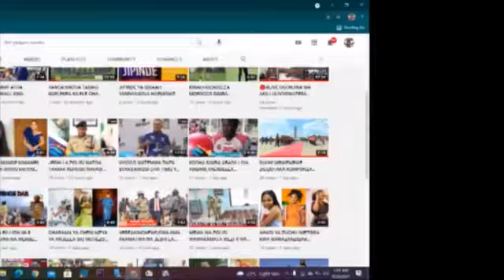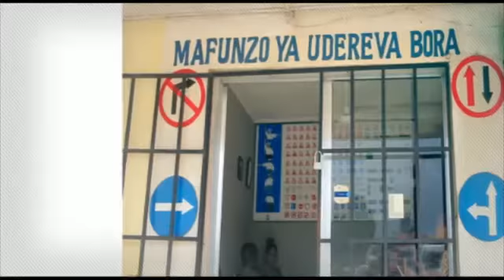SHIRIKA LA POSTA TANZANIA LAINGI MAKUBALIANO YA KIBIASHARA NA SHIRIKA LA POSTA LA OMANI